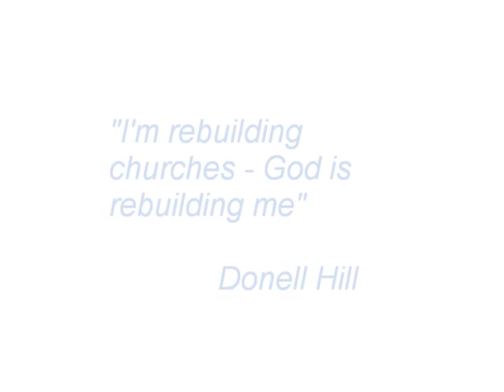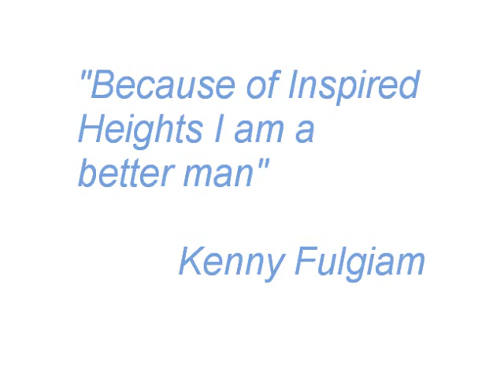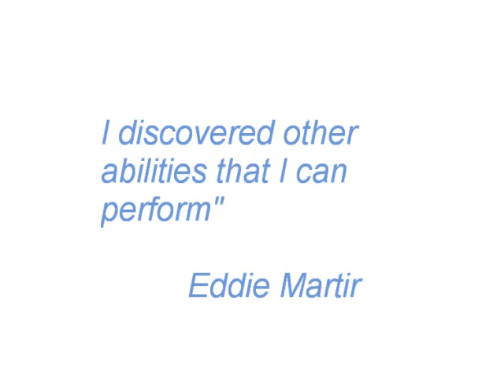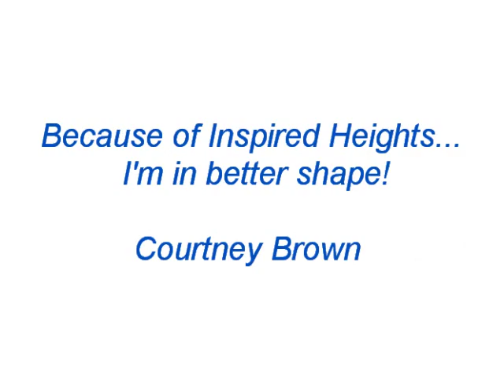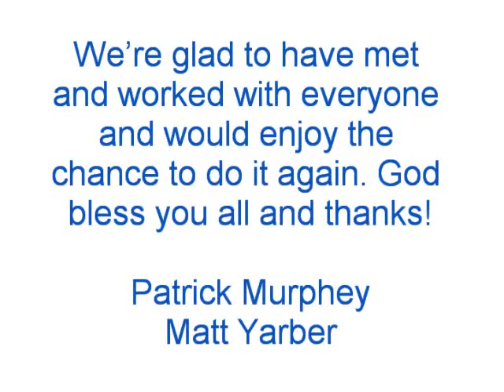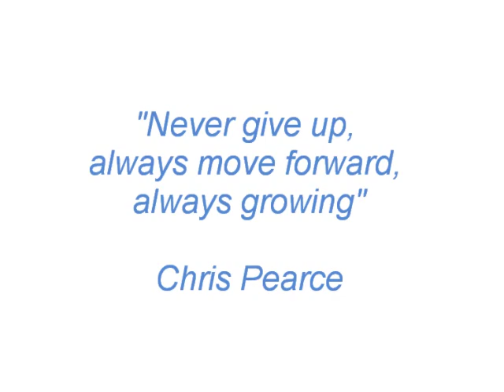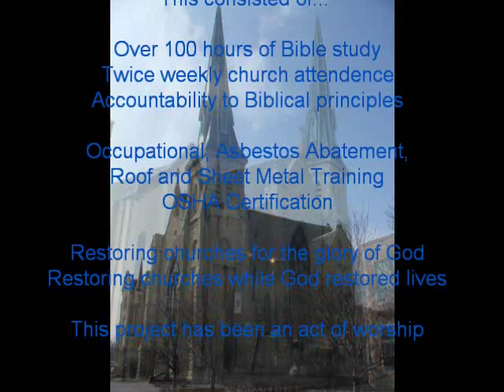FCB Church Roof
Installation of a new synthetic slate church roof